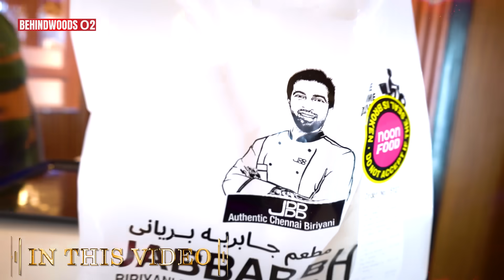✈ "சம்பளம் மட்டும் 14 லட்சம்..😮 - Jabbar Bhai எடுத்த திடீர் முடிவு!" Breaking பேட்டி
சமூக வலைத்தளங்களை கலக்கிவரும் Jabbar Bhai Interview